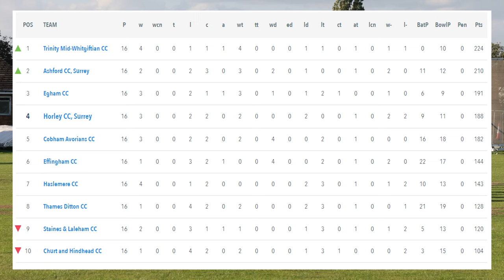Surrey Championship Cricket Highlights And It’s A Run Fest! 😍 - Horley vs Staines & Laleham CC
The usual Horley team is back and with a bang! Watch the boys bat first on a tricky surface and against some decent bowlers!